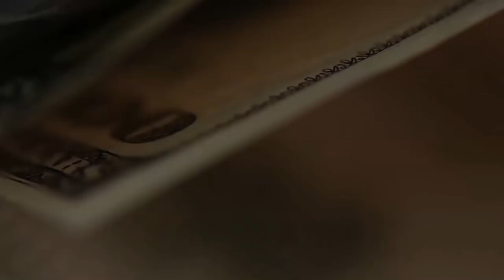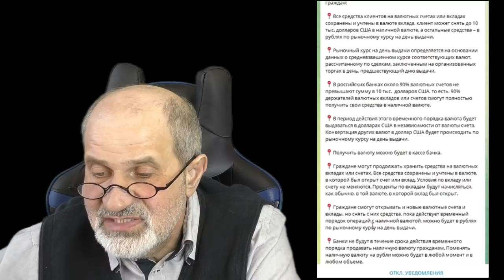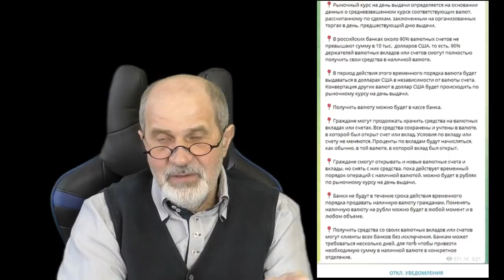Доллар запретили. Что будет?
Недавно ЦБ РФ значительно повысил ставки по вкладам в рублях и в валюте. Многие открыли депозиты, в том числе в валюте. И вот эти деньги можно снять с ограничениями. Какими?
Чего ждать? Что будет?
Как открыть брокерский счет, Биржа для чайников, ОПЦИОНЫ,